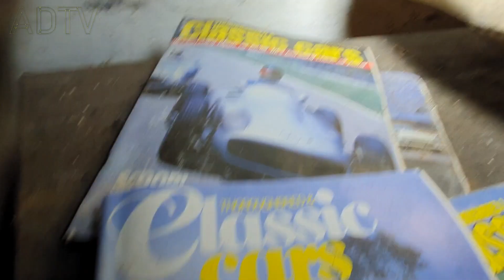Abandoned Station House // Shropshire // Exploring Abandoned Places UK // ADTV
Sitting in Shropshire this grand building dating back to the 1800's sits with an active train line. Once a station now a former home.
The location is full of stuff from old to new. Also many sheds, trailers and out buildings.
Please enjoy the walk around the great place.